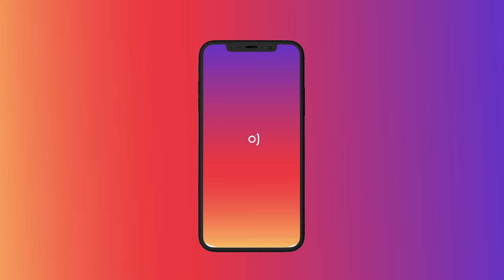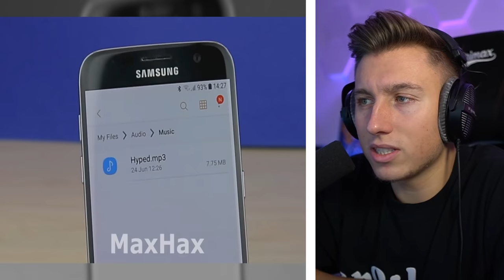8 GENIALE ERFINDUNGEN (zum nachbauen!)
iCrimax reagiert auf praktische Erfindungen aus Alltagsgegenständen